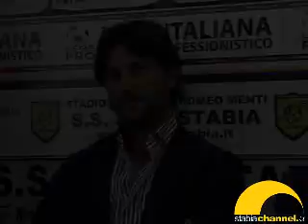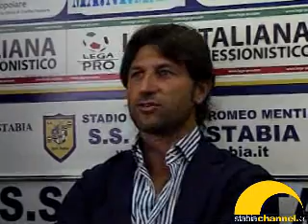Massimo Rastelli (Allenatore Avellino): quand'era alla Juve Stabia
La conferenza stampa di presentazione a Castellammare con Roberto Amodio